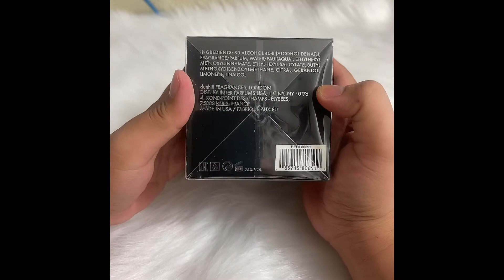💎Nước hoa Dunhill Century vs Le Labo Santal 33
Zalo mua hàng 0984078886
Giá 8xx
LMG570073
* Dun_hill Century 75ml seal (giống mùi Santal 33, pha chút hoa cam mat mẻ)
* Như các bạn cũng biết santal 33 thì hot cỡ nào, dun_hill cũng thuộc top hãng nước hoa có uy tín, và mùi hương century đã đạt được 70% độ giống so với santal 33, chai đẹp + nắp hít khá chắc chắn, quá ổn so với tầm giá :v